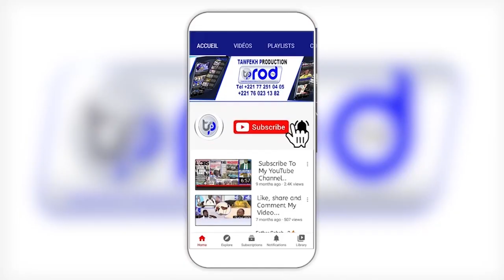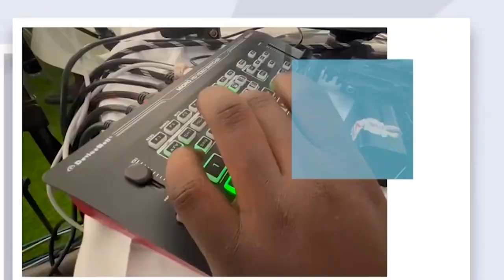TARI ALKHOURANE 2024 DAARA MODERNE MASSALIKOUL DJINANE DAKAR 01 01 N3